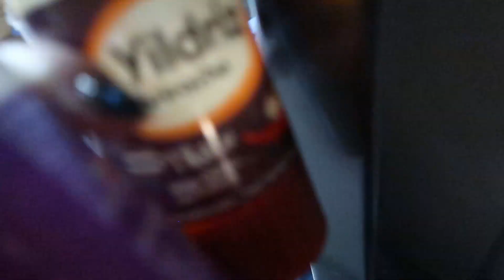AVOND SCHOONMAAKROUTINE & IKEA BILLY KAST ORGANISEREN | Schoonmaken en opruimen | Motivatie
Hoi! In deze video laat ik jullie mijn avond schoonmaakroutine zien na een werkdag. Daarnaast zet in onze nieuwe Ikea Billy kast in elkaar en ga deze organiseren. Kijk deze video voordat je zelf aan de slag gaat of zet de video op de achtergrond op terwijl je samen met mij schoonmaakt en krijg hopelijk motivatie om zelf aan de slag te gaan. Je huis in no time weer schoon en opgeruimd :) You can do this!

Hoi! Ik ben Gwenn, 26 jaar en woon samen met mijn vriend en 2 katten (Willy & Jena). Ik vind het leuk om schoon te maken en dingen te organiseren in huis. Om anderen te motiveren en ideeën te geven ben ik dit kanaal gestart. Hope you enjoy!

Instragram: gwenn_clean

 ღ Deze video is niet gesponsord. Indien dit zo is vermeld ik dit altijd duidelijk in de video.